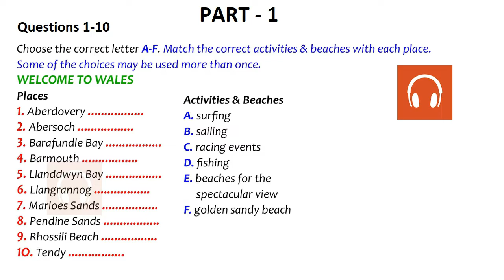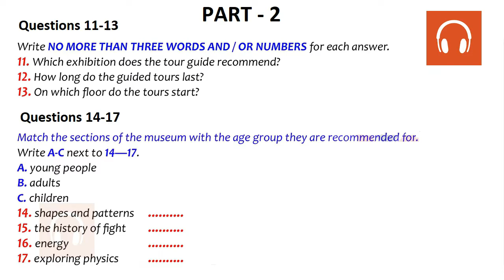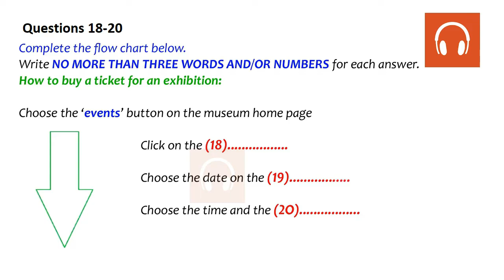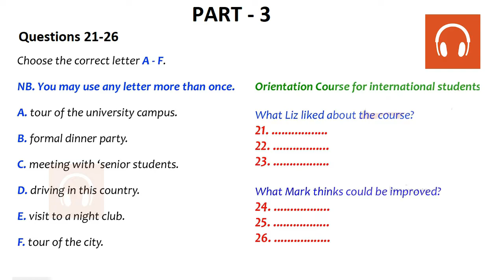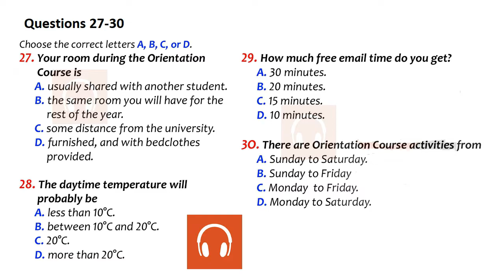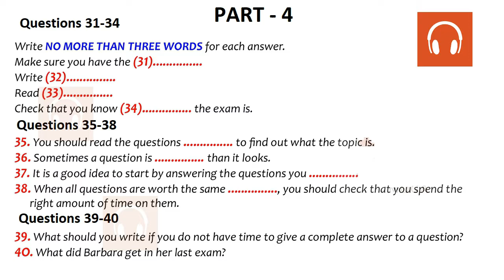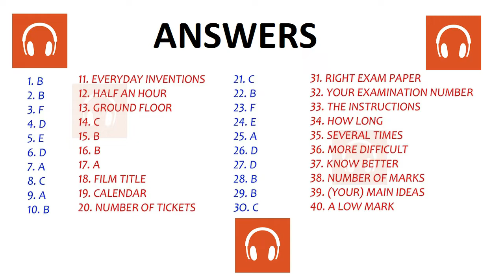😘✌ NEW BRITISH COUNCIL IELTS LISTENING PRACTICE TEST 2021 WITH ANSWERS - 2.12.2021